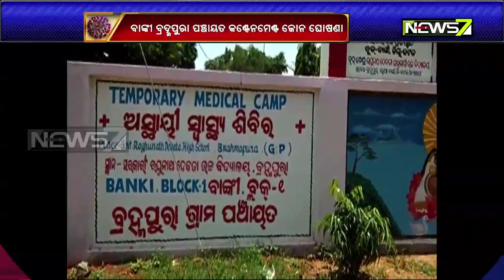Brahmapura Village in Banki Declared As Containment Zone